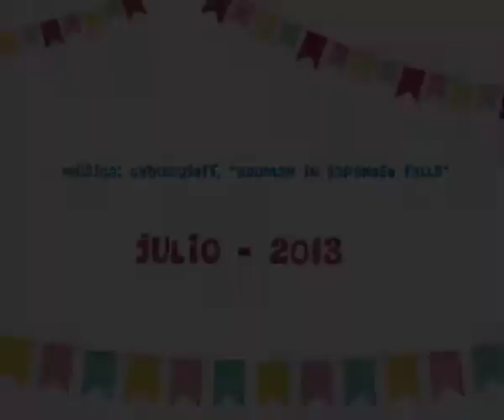Día de feria, junio 2013 - Taller de Cine "El Mate"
El sábado 6 de julio de durante el DIA DE FERIA hubo: malabares, historieta participativa, música en vivo con artistas que nos deleitaron con tango, guitarra y cuerdas, proyecciones, actividades animadas, una gran rifa, comiditas muy ricas, entretenimientos para toda la familia y la mejor onda... ¡y la pasamos SÚPER BIEN!